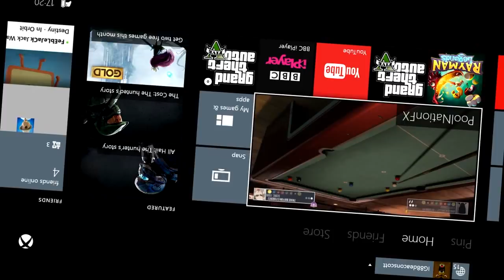Let's Play - Pool Nation FX Part 5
This week the lads sink their teeth into once again into this months Games for Gold title: Pool Nation FX